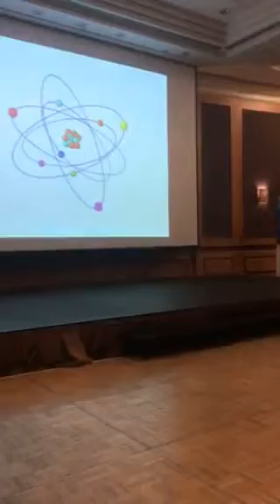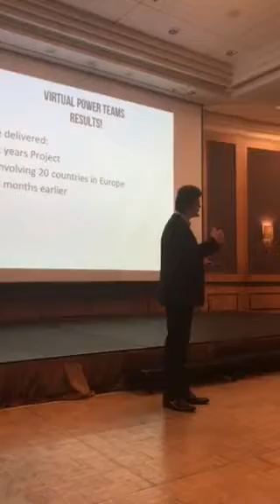How to retain the gravity in a Virtual Team?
My Keynote at the PMI international Kongress in Poland 🇵🇱